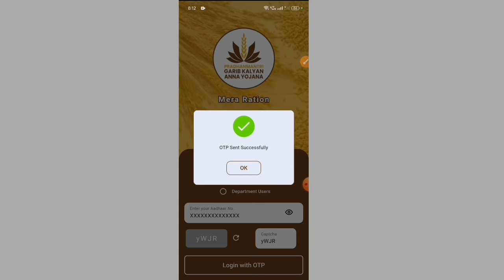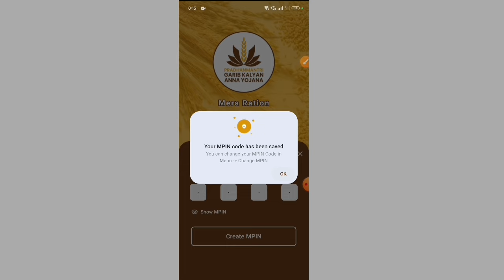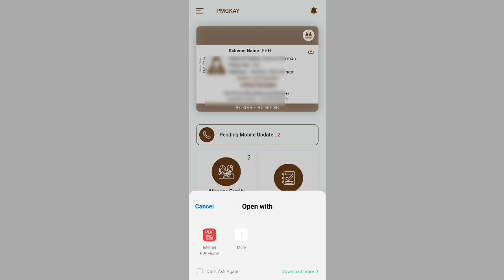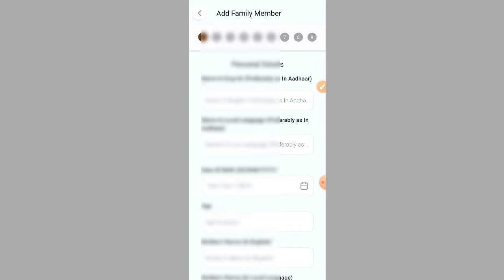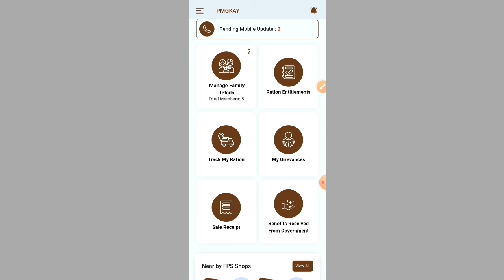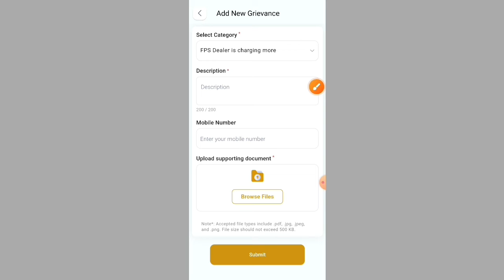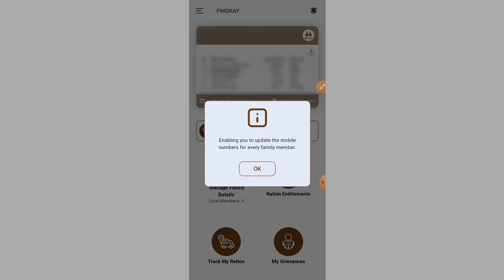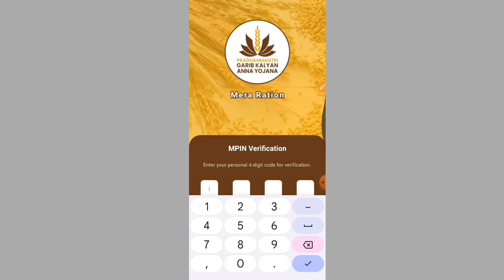Mera Ration 2.0 Launch New Update | Ration Card New Mobile Application With New Version.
Good news 'Mera Ration' application in mobile phone.Mera Ration 2.0 Launch New Update.Ration Card New Mobile Application With New Version.